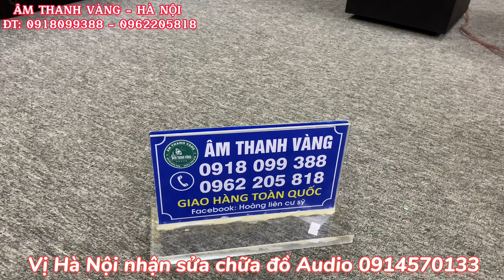Tháo tung ra để các bác xem cho cụ thể về chiếc Âmply Nhật Denon PMA-2000IV